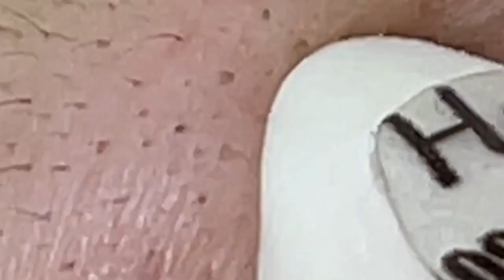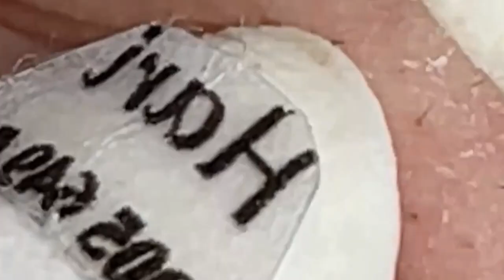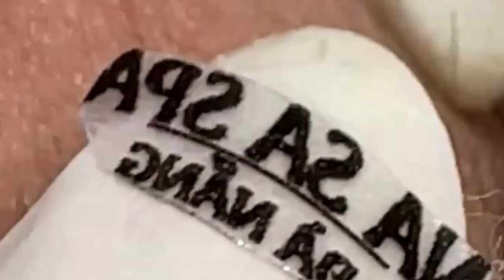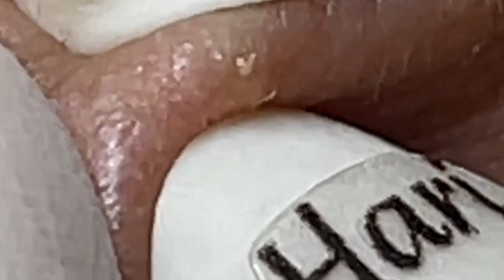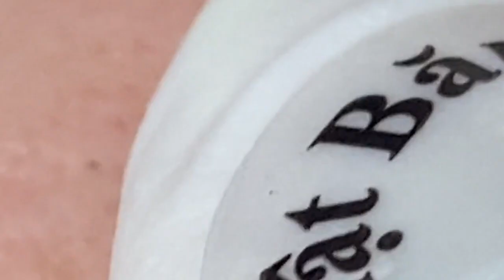𝐏𝐫𝐨𝐟𝐞𝐬𝐬𝐢𝐨𝐧𝐚𝐥 𝐑𝐨𝐲𝐚𝐥 𝐅𝐚𝐜𝐢𝐚𝐥 𝐂𝐚𝐫𝐞 𝐰𝐢𝐭𝐡 𝐓𝐇 | 6413